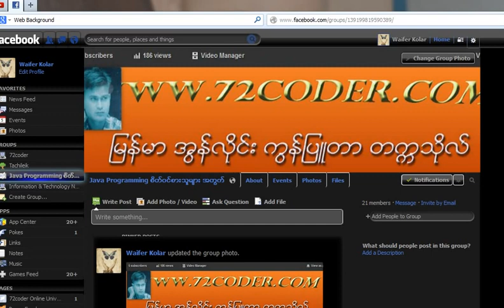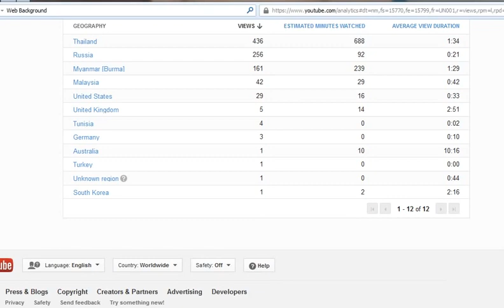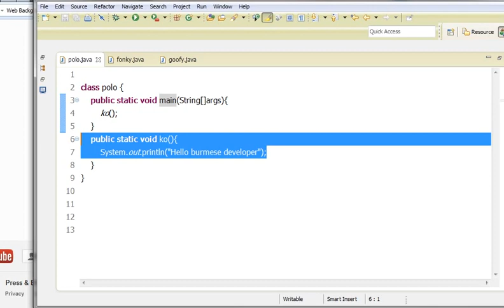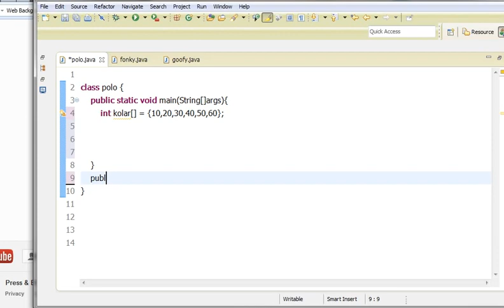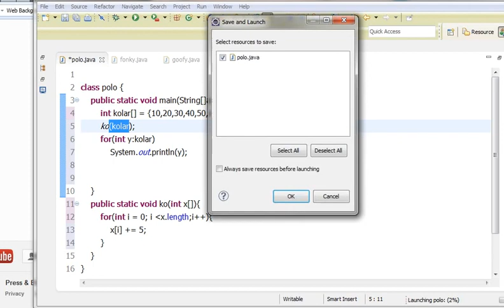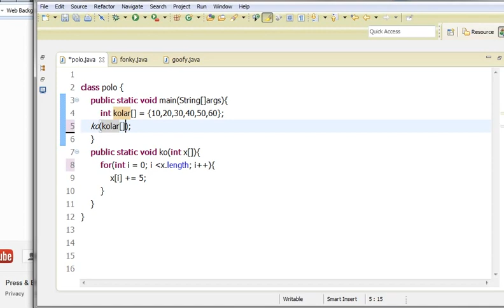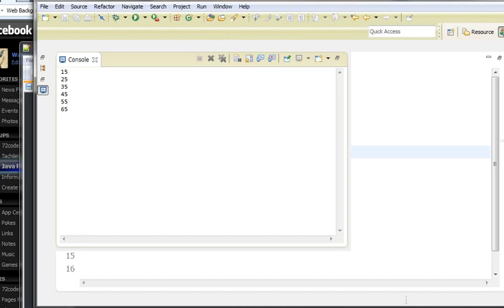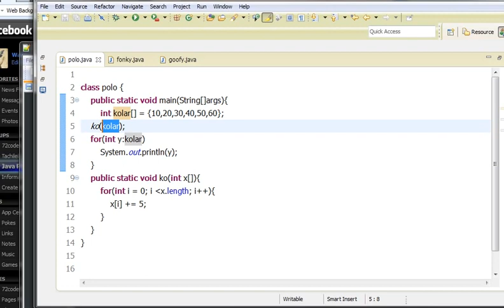Java အေျခခံသင္ခန္းစာ 31